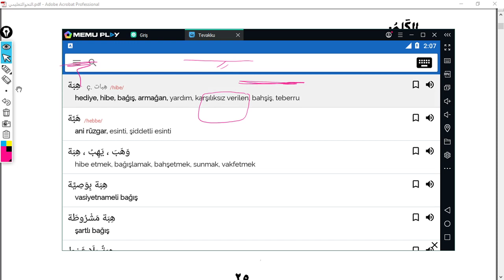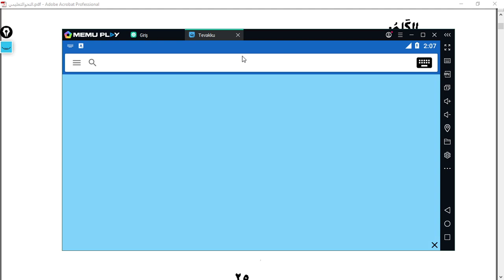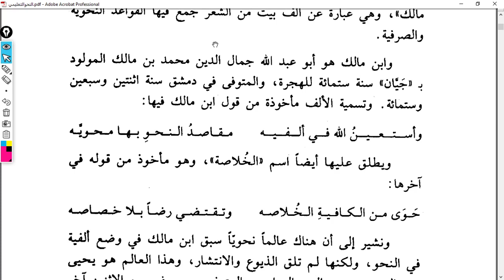NahvutTalimi 13 Ders 25 26 Kelam Kelim Kavl Tanımı